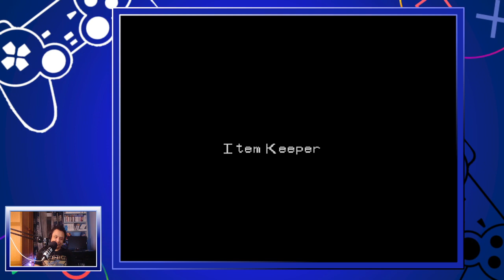Digimon World All Medals Stream #35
We are still not done.